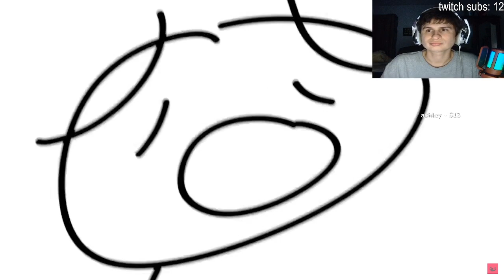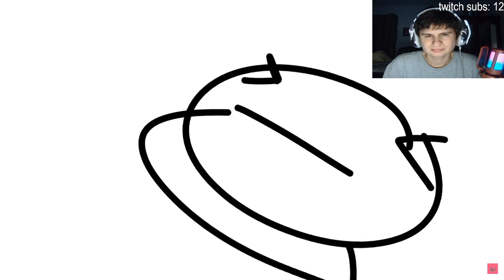Too High At Work | fanof reacts to Ninye